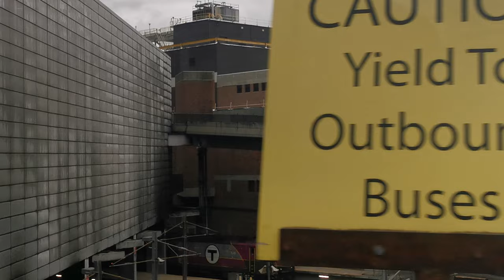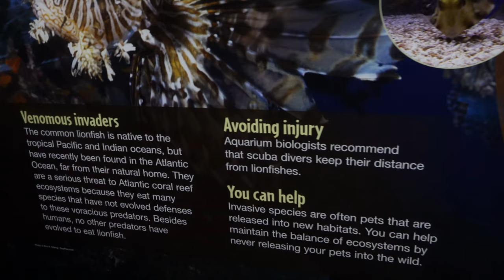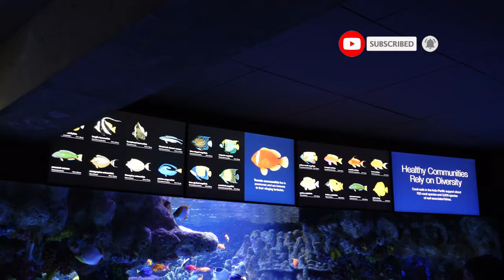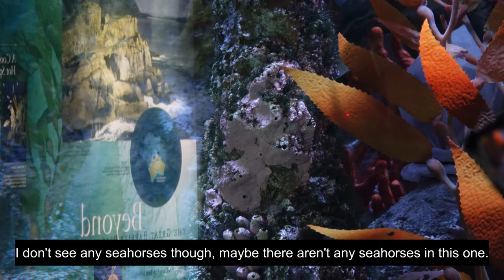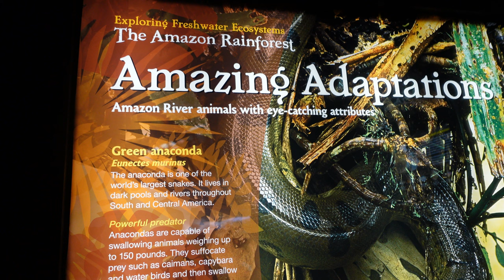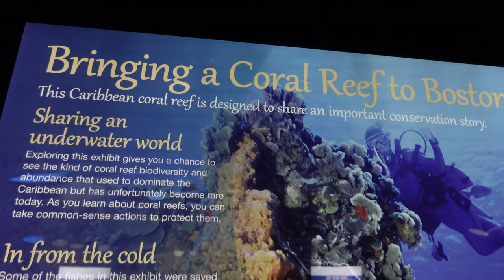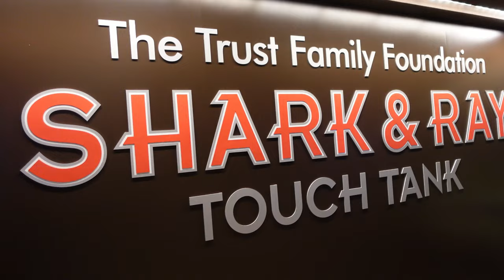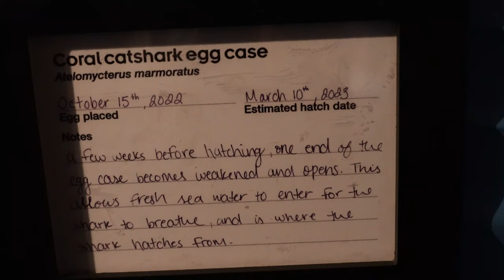New England Aquarium Boston - Underwater Adventure on Land.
New England Aquarium Boston is one of the city’s major tourist attractions. It welcomes over 1.3 million visitors yearly and is home to a diverse specie of underwater sea inhabitants. The aquarium opened its doors to the public in 1969 and has made significant contributions to marine life preservation. With a commitment to marine life preservation, the New England Aquarium sits at the forefront of ocean exploration, research, and innovation.

Visit the New England Aquarium in Boston for a real under-the-sea experience.

To find out more about their work and visiting hours